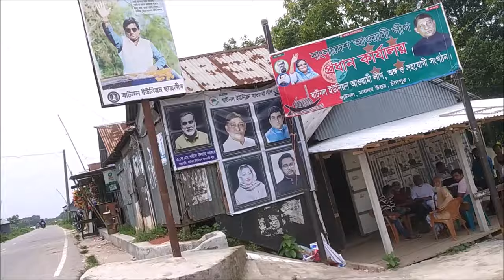গরুর সিং ধরে লেঞ্জা ধরে টানা টানি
সপ্রিয় দর্শক এই ভিডিওতে আপনি দেখতে পারবেন গরুর হাটে গরুর সিং ধরে লেঞ্জা ধরে টানা টানি করছে বিস্তারিত ভিডিওতে
ssbbd tv  বাংলাদেশের সবচেয়ে জনপ্রিও আপডেট  সংবাদ ভিত্তিক ইউটিউব চ্যানেল।

ssbbd tv সবচেয়ে জনপ্রিও নির্ভর যোগো খবরের উৎস এবং নাম ssbbd মিডিয়া দ্বারা  বাংলাদেশের শীর্ষ স্থানী সংবাদ ভীতি ইউটিউব চ্যানেল। আমরা মাল্টি স্কিনিং  ডিজিটাল প্রযুক্তি ব্যাবহার করছি  যেখানে দর্শক যে কোন ডিভাইস অট্ট  স্মার্ট টিভি ইত্যাদি মাধমে
ssbbd tv দেখতে পারবেন।
  ssbbd tv এর সমস্ত বিষয় বস্তু একক অধিকার রয়েছেএবং এটি  ssbbd মিডিয়া  ব্যতীত কোন বেব্সায়িক সত্তা বা বেক্তিকে এই সামগ্রী গুলি ব্যবহার করার অনুমুতি দেয়না। এই চ্যানেল নিউজ এবং পিপল  আপলোড করার সমস্ত বিষয় বস্তু আমাদের নিজের দল দ্বারা করা হয়।